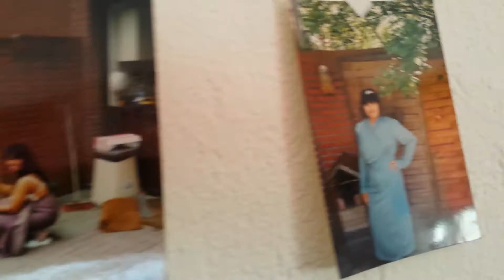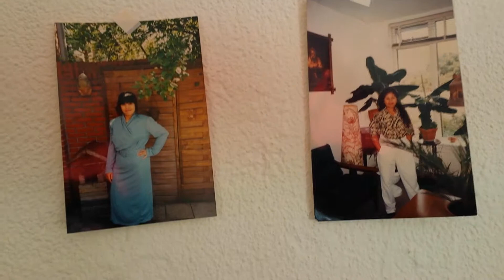Ani polak foto's